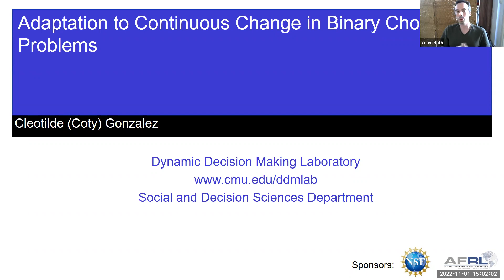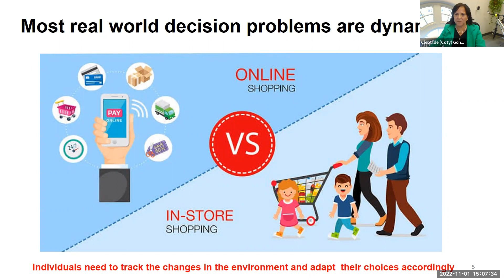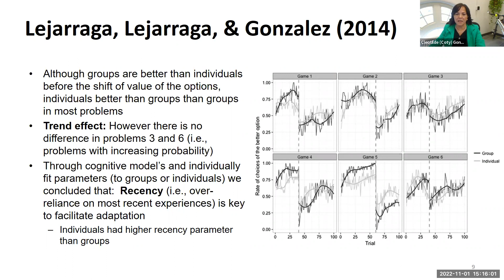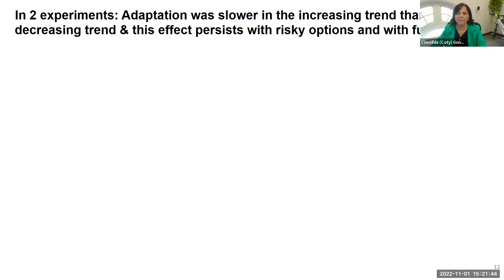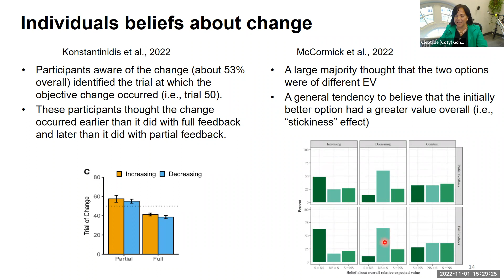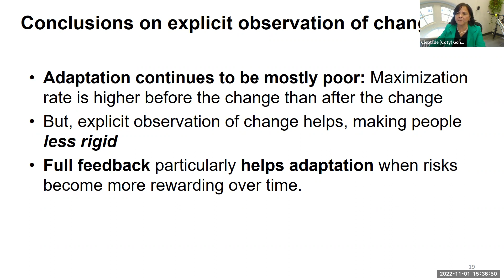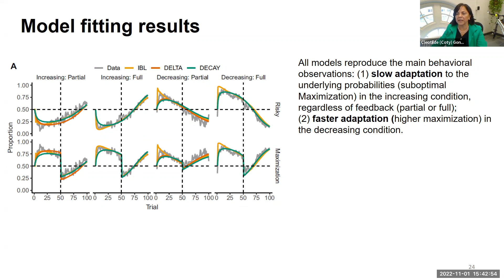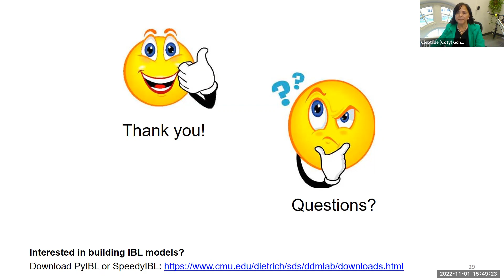Adaptation to Continuous Change in Binary Choice Problems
Making successful decisions in dynamic environments requires that we adapt our actions to the changing environmental conditions. Past research has found that people are poor at changing behavior and adapting their choices successfully. We investigate how people adapt to continuous
change in binary choice problems under various conditions of feedback, observability of change, and direction of change. Furthermore, we investigate the role of memory on learning and successful adaptation to changing decision environments using computational cognitive models.
We find that: risks that become more rewarding over time are harder to detect compared to risks that become less rewarding over time, even with full feedback. Our computational models and the fit of the parameters of these models to individualized data revealed the importance of recency
as an individual memory component for choice adaptation. Individuals that relied more on recent experiences were more successful at adapting to change than individuals that relied on most of their accumulated experience.